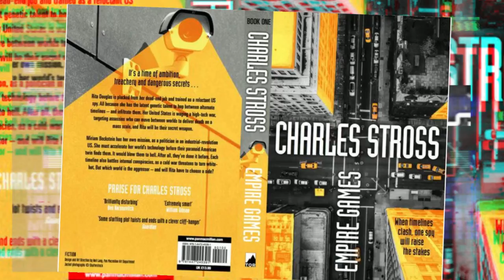How to sell your neighbor into slavery at a bargain price? A friend of mine, who ✔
How to sell your neighbor into slavery at a bargain price? A friend of mine, who is an expert in selling his fellow man, has a great deal to say on the subject:He says:If you can sell one man into slavery, youre lucky. He doesnt mean you can get another to become slave. You can get another man to sell one man into slavery if you can give him a better one.You can find that information and more here.Ive written before about a man named John, who sold his neighbor into slavery for $100 a month, and who later found himself in prison. John was an accomplished businessman, a successful lawyer, an extremely well-educated man. In fact, his wife, his two children, and their families have been successful and happy, for more than half a century. But in 2008, he found himself in jail for selling his neighbor into slavery at $100 a month. When he was sentenced, John says, I was shocked, and I knew I would be in trouble.Ive written about Johns tale in detail before, and the story is the same. I think you can find that information and more here.So what is going on with the current state of the slave trade?Well, the main reason why slavery exists is that a lot of people think that it is wrong. So they want to get out of it. But it takes more than just a lot of money to get the people they want out of slavery. It takes a lot more than what people think is money to get them in there.There are two major problems that need solving to get people out of slavery. The first problem is the very fact